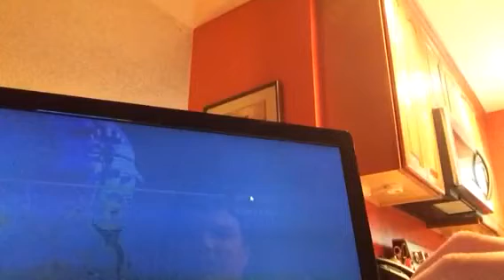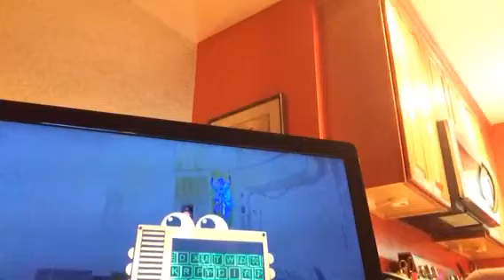SHOCK EM TIL THEY DEAD!- FNaF Sister Location Playthrough Part 1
Zap zap! This game gives me the creeps!